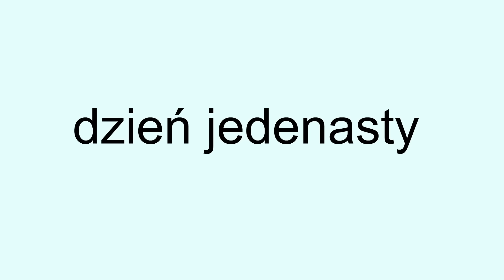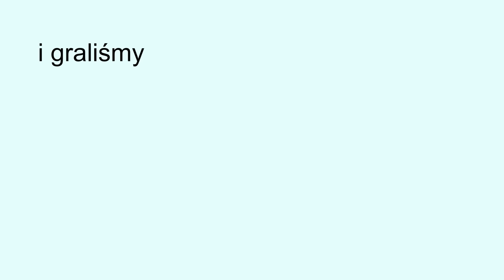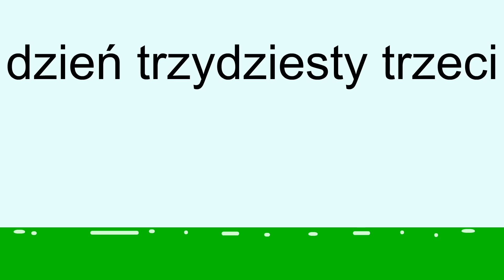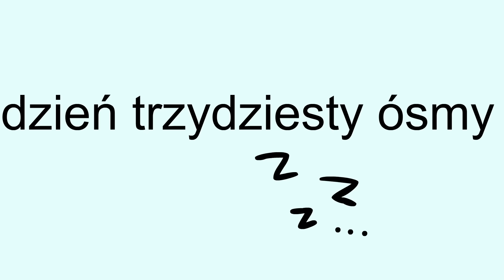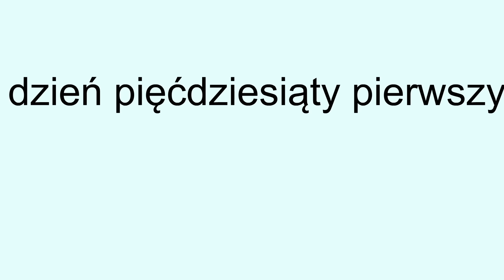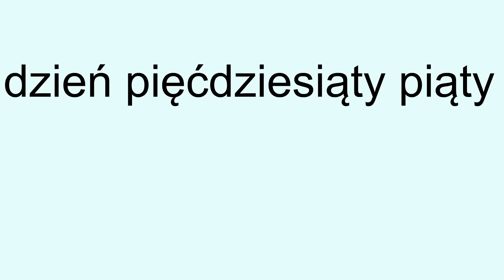DZIENNIK BUŁGARSKIEGO NINJA